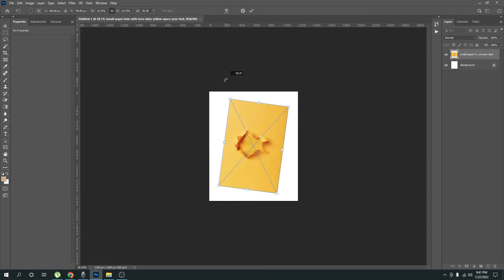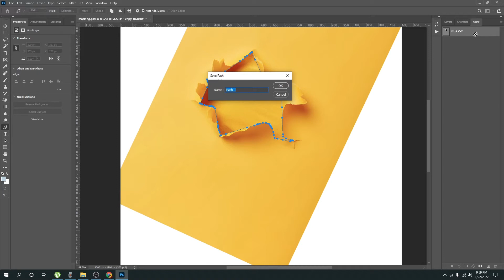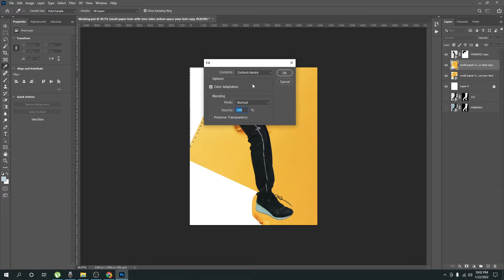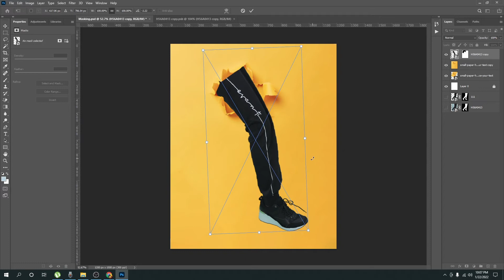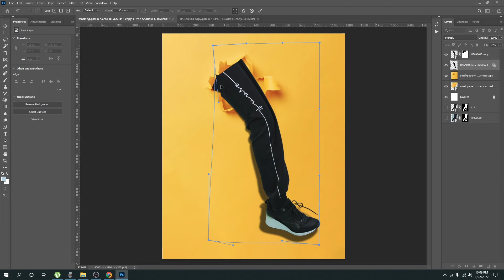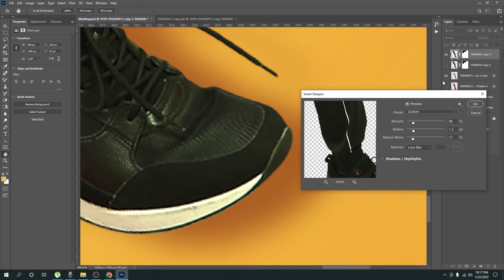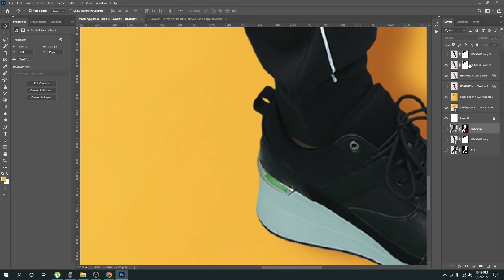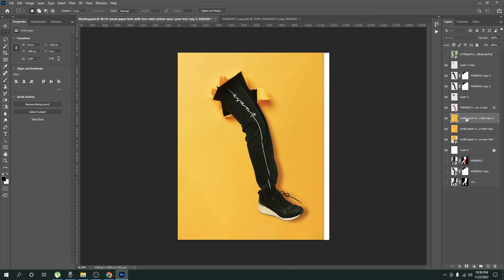Social Media Banner Design | Shadow | Photoshop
if u have any question please inbox me without any Hesitation,